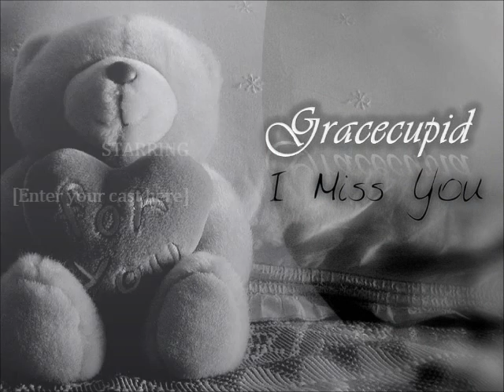Giveaway!! (CLOSED)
1. Be a subscriber (will check if are a loyal subbie)
2. 16 years old and above or must get parents' permission if below 16 years old
4. Only ONE comment per person
6. Blog about, Share on Facebook or Link this GiveAway anywhere (+1 extra entry), please provide me the link where you shared it.
7. Do not type ENTER ME (will be disqualified immediately)
8. Giveaway will end on 30th June 2011, 11.59pm Malaysian time
10. *If I receive less than 10 entry, I will extend the giveaway period !!*
11. Only ONE winner will be chosen through random.org

Remember to subscribe, like and comment, u can request if u want me to make any videos, tutorials or review on products, I'll try my very best to fulfill your request and etc...